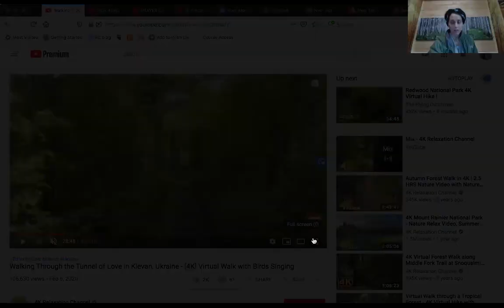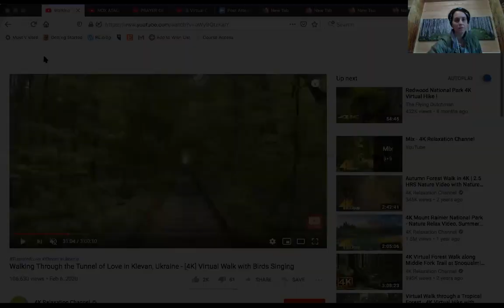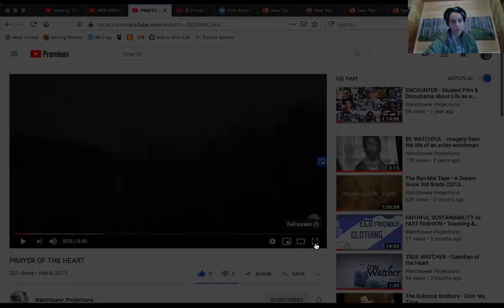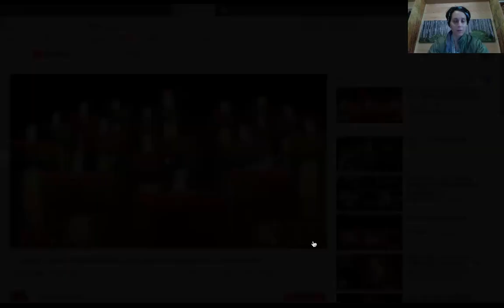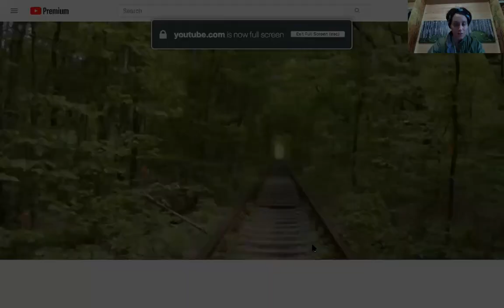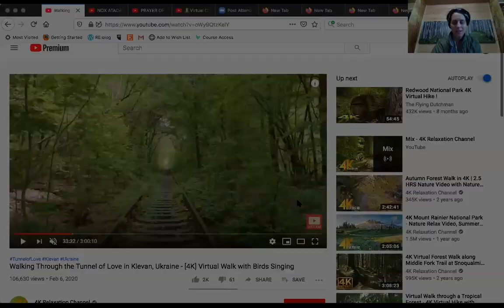Wilderness Prayer Service : Prayer of the Heart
This week’s theme is : prayer of the heart / How do we pray from our heart center esp. in times of chaos. How do we stay still amidst the storm and why do we NEED this in our daily lives.
+ Opening Virtual Nature Walk in Woods
+ Wilderness Reading
+ Video on 'Prayer of the Heart'
+ Pray Together
+ Closing Reflection

Cited: Words: Sister Joan D. Chittister, O.S.B from Monastery of the Heart, Theopan the Recluse from The Art of Prayer, Amma Syncletica from The Forgotten Desert Mothers // Videos: Prayer of the Heart by B. Watchman, Virtual Candles, Virtual Forest Walk, Nox Atacama by Timestorm Films.

U.P. Wild; Bringing our faith to the forefront to climate & societal changing.